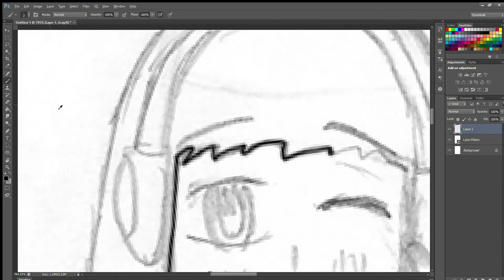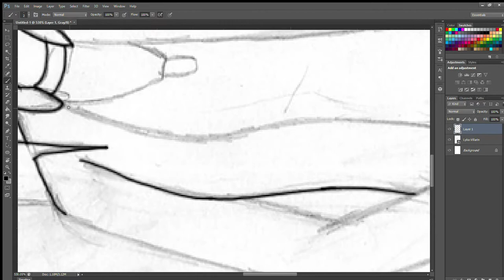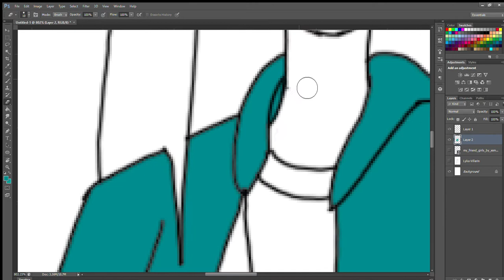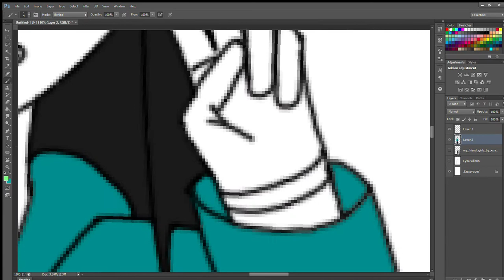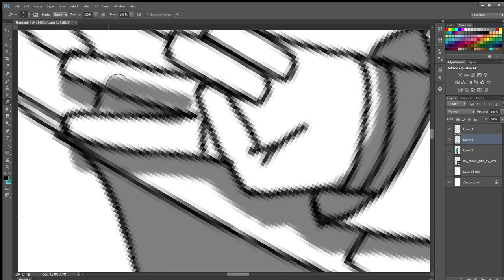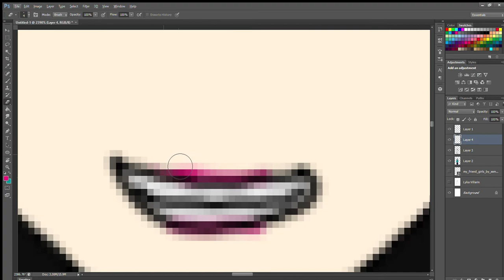Fanart for Lyka (Time-lapse)#1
Music Credits Used:
- Garret Bevins - Infinite - Infinite